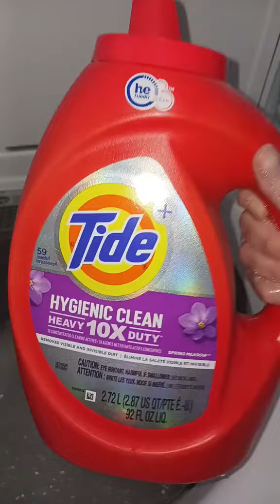Washing work tee's and towels - Foca powder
Washing work tee's and towels for my dad. Foca powder